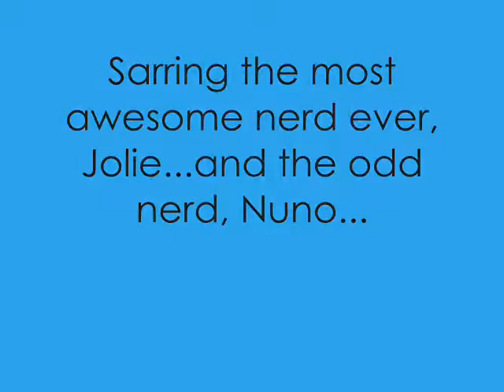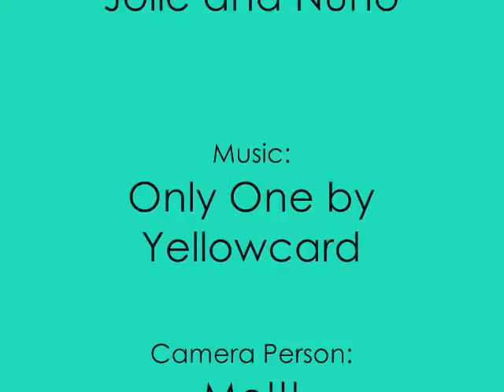Nerds Playing Star Wars!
Two nerds playing star wars!! Jolie rocks! She's nerdilicious!! Nuno creeps me out. and hes darth vadar (did i spell that right?) Well enjoy them playing star wars on the last day of school!